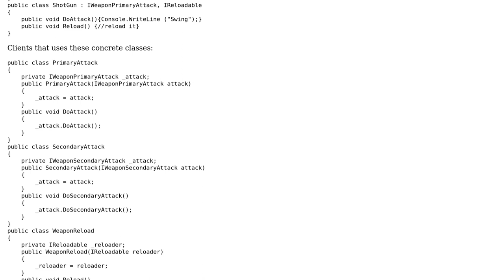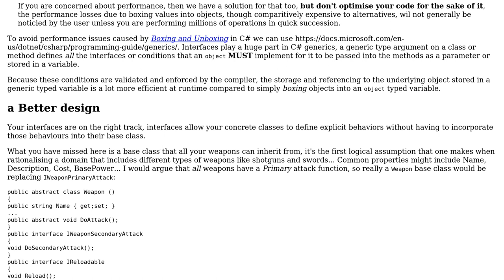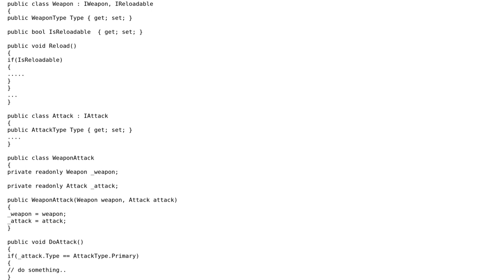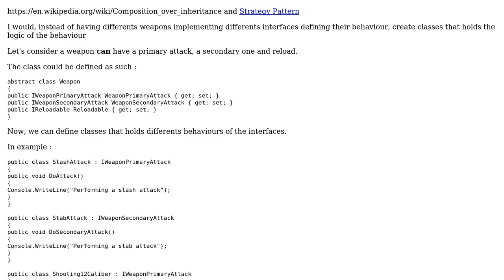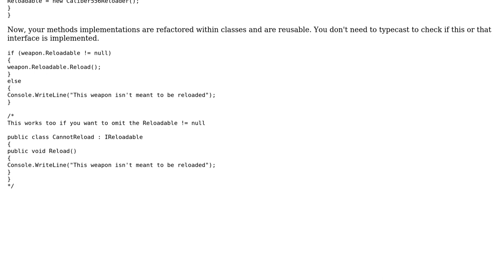Is it fine to typecast from one implementation type to another while using an object?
With thanks & praise to God, and with thanks to the many people who have made this project possible! | Content (except music & images) licensed under CC BY-SA | Music | Images & others | With thanks to user mangg user iSR5 user Cid user Chris Schaller and the Stack Exchange Network Trademarks are property of their respective owners. You are responsible for your own actions.